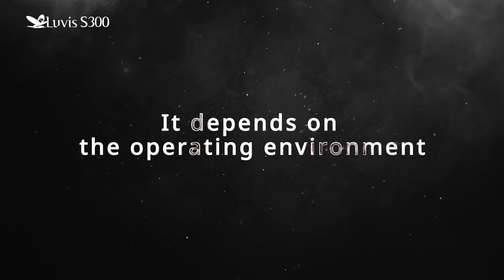Luvis S300 Professional LED LIGHT system / Lampa operacyjno-zabiegowa LUVIS S300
LUVIS S300 lamp - Professional LED LIGHT system for hospitals and middle and small surgery / Lampa LUVIS S300 - Profesjonalny system LED LIGHT dla szpitali oraz średnich i małych gabinetów.